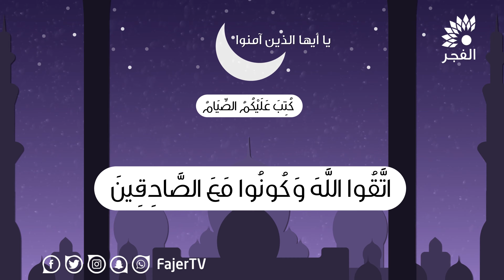برنامج حديث الفجر 4 " نداء الرحمن لأهل الايمان " | 27 رمضان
تلفزيون الفجر| برنامج حديث الفجر 4 " نداء الرحمن لأهل الايمان " | 27 رمضان